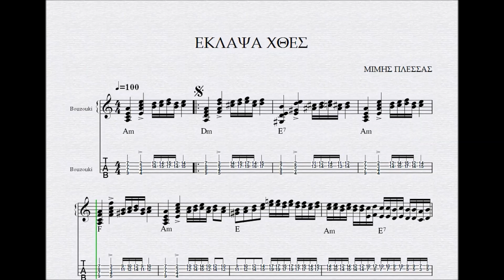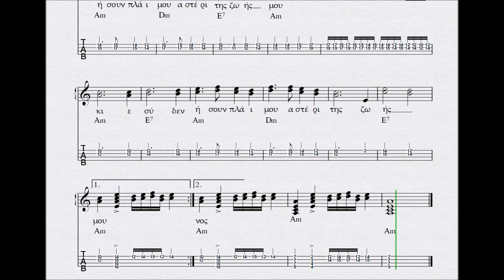ΕΚΛΑΨΑ ΧΘΕΣ - ΠΑΡΤΙΤΟΥΡΑ ΜΙΜΗΣ ΠΛΕΣΣΑΣ